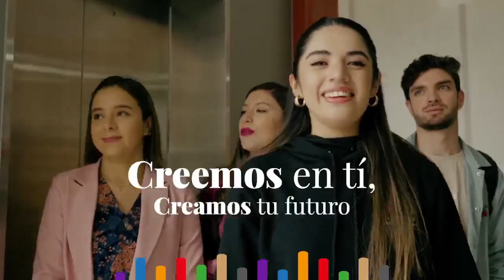Entrevista: Virgilio Saquicela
Virgilio Saquicela, ex presidente de la Asamblea Nacional, informó que no descarta ser candidato en las próximas elecciones de agosto de 2023